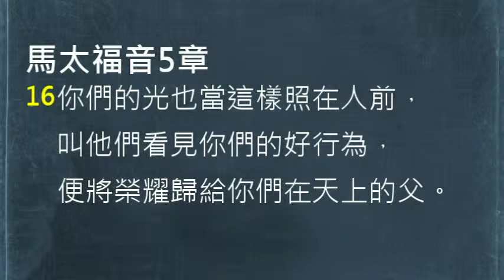【中壢教會】每日靈修 吳富仁牧師 - 7/22 - 馬太福音5章14-16節